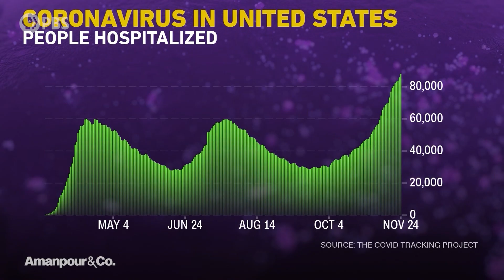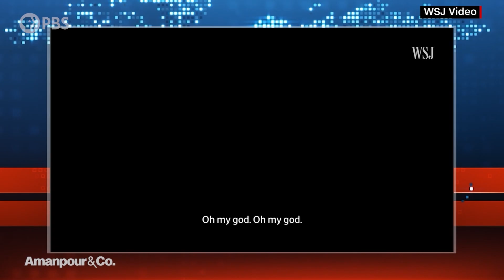COVID Crisis Nurse Shares Her Harrowing Experience | Amanpour and Company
As of Tuesday, 88,080 people are currently hospitalized for COVID-19. This is the highest number of hospitalizations in American history. Chelsea Walsh is a traveling crisis nurse who moves from one COVID hotspot to another, serving those hardest hit by the pandemic. She speaks with Hari Sreenivasan about what she has learned along the way, from Texas to New York.